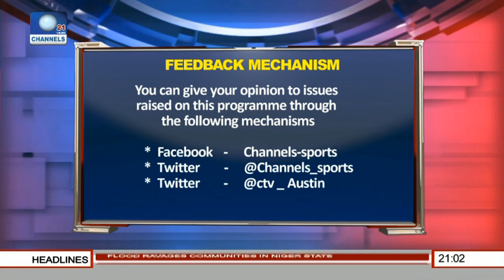Sports Tonight: Focus on Nigeria Para athletes Ahead Of 2016 Paralympics Countdown